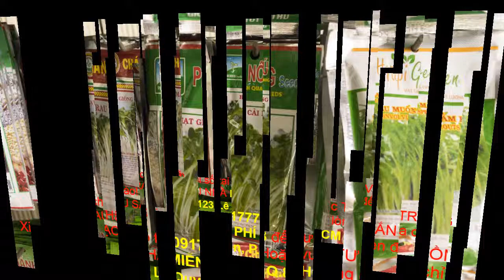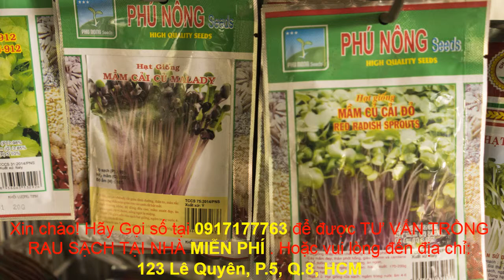Trồng Rau Thủy Canh Gọi 091717 7763 Trồng Rau Sạch trồng rau thủy canh gia đình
Urban Farming Làm Vườn Thành Thị Gọi 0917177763-
Địa Chỉ: 123 Lê Quyên, P5, Q8, HCM.

Hệ thống sẽ giúp bạn tận dụng không gian như sân thượng và ban công để sản xuất rau củ.
Hệ thống thủy canh (Hệthốngthuỷcanh) hoàn toàn có khả năng sản xuất Rau Ăn Lá và Hoa Quả. Với khả năng tự động hóa cao, bạn có thể trồng cho mình khu vườn với chi phí thấp nhất. Tốn công lao động trong việc sản xuất nông nghiệp sẽ ko còn là vấn đề.
Ít nước sử dụng
Ít năng lượng tiêu hao
Ít công chăm sóc
Ít tốn diện tích
Cảm ơn cô Nguyệt đã tin tưởng sản phẩm.
Complete Automated Hydroponic System.
This system will help you to make use of your space like rooftop, balcony to produce your own veggies and even fruits.
This hydroponic system has the ability to produce leafy vegetables and fruits too. With advanced automation capabilities, you can grow your own garden at the lowest cost. Labor intensive won't be a big problem in food production anymore.
Less water use
Less energy consumption
Less manpower
Less space-occupying

UrbanFarming Gọi 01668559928 hoặc 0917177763